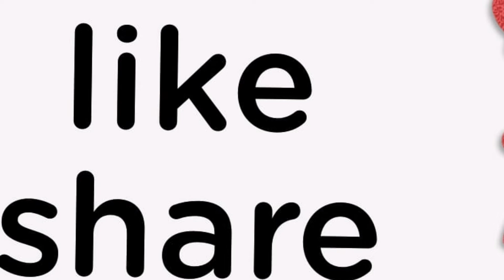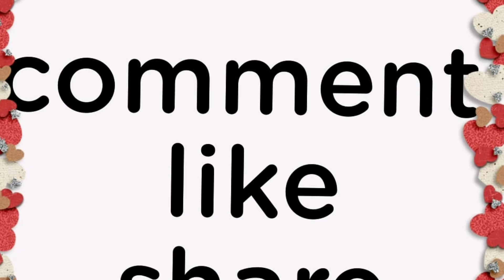మనం టిఫిన్/అన్నం లోకీ ఉపయోగించే కొబ్బరిపొడీ/with out oil dry coconutpowder.